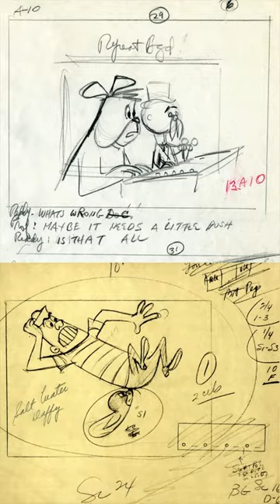Unlocking Hanna-Barbera’s Secret Archive of Rare Drawings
The creative vision of Hanna-Barbera dominated Saturday cartoons back in the day. In the early 2000s, I spent three months of my life archiving the incredible legacy of Bill Hanna and Joe Barbera in a secret vault owned by Sony Studios.

What’s it like working on an art book for Hanna-Barbera?

Piles, stacks, boxes, and bags filled with Hanna-Barbera ephemera, toys, licensed soaps and cereals, puzzles, coloring books, and original art were balanced upon my scanner and photographed by my late friend Tim Mantoani. I worked directly in front of Dorothy’s ruby red slippers from The Wizard of OZ and a life-sized Shaquille O’Neil from the movie Kazaam. Oh, and the original Batmobile was parked behind me as Christopher Nolan deliberated over a sealed case of Dark Knight props.

This mini-film features a few of the gems uncovered during this process. Enjoy this collection of rare drawings and never-before-seen developmental sketches. I hope you share memories of your favorite cartoon in the comment section.